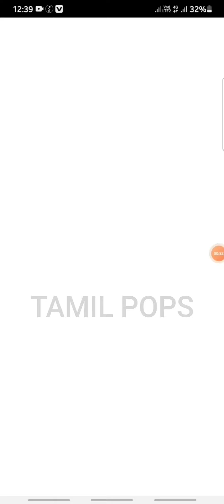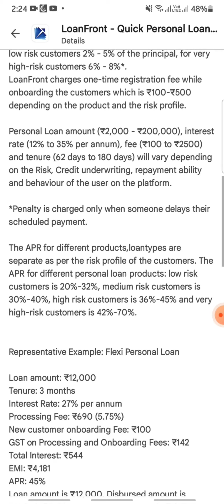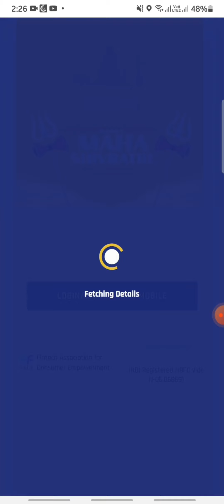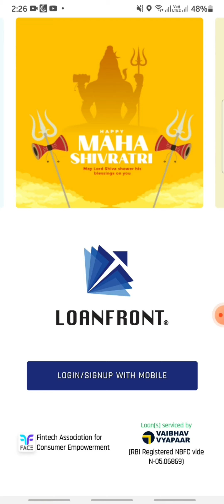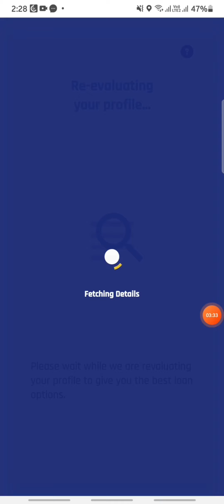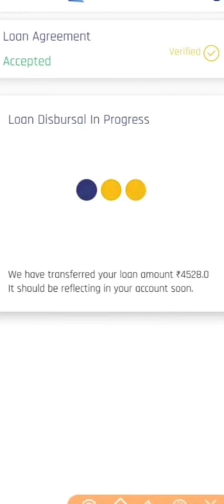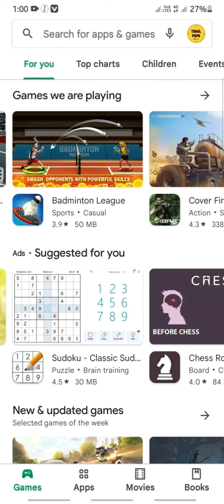INSTANT Personal LOAN App Tamil in 2023 | Best Online Loan App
Hi friends in this video we are going to discuss about the best instant loan app in this personal loan app you can get loan upto rupees 50,000 without submitting any income proof or any bank statement, only adhaar and pan card is enough to apply this loan, hope this video is useful thank you.

new instant personal loan
instant personal loan new application

இந்த App ஐ நீங்கள் பயன்படுத்துவதும் பயன்படுத்தாமல் இருப்பதும் உங்கள் சொந்த விருப்பம்.இதை நீங்கள் பயன்படுத்தி ஆக வேண்டும் என்ற கட்டாயம் இல்லை. முழு தகவல்களும் Web site ல் கொடுக்கப்பட்டுள்ளது.ஒரு முறை நன்கு படித்து பார்த்து விட்டு லோன் எடுங்கள்.